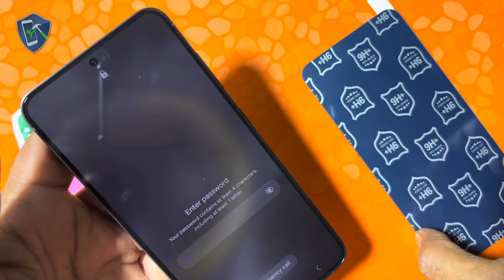Samsung Galaxy S23 Screen Protector 🔥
Samsung Galaxy S23 Screen Protector installation.